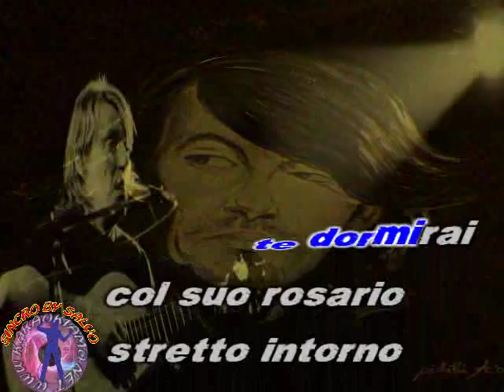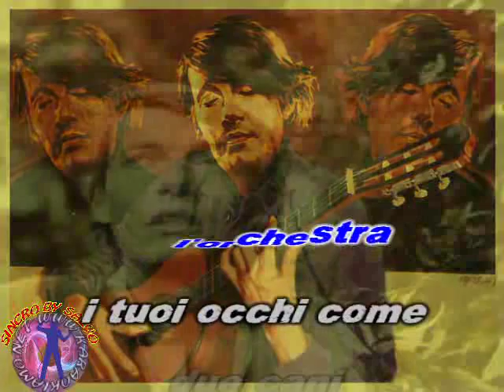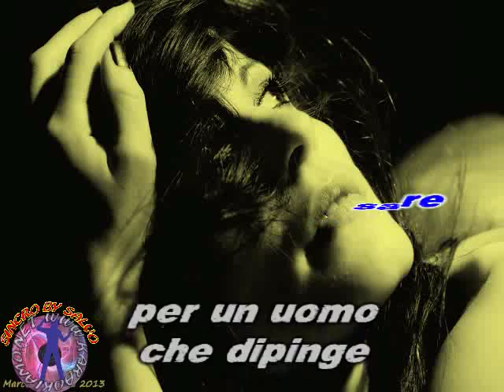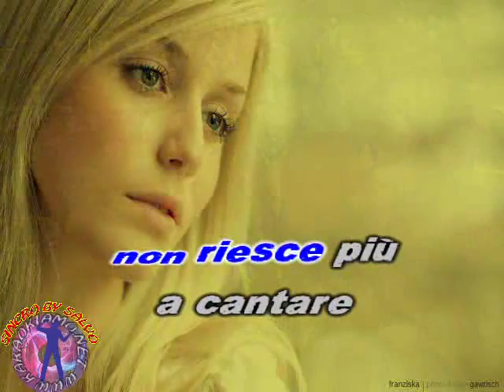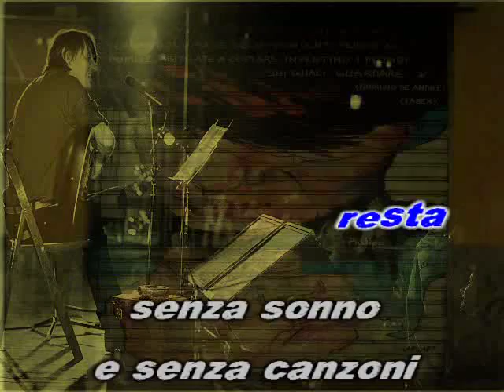Fabrizio De Andrè - Franziska (karaoke - fair use)